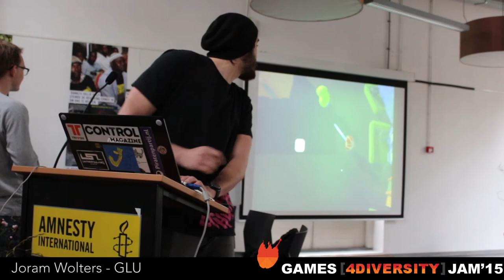Games [4Diversity] Jam 2015 EU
The Games [4Diversity] Jam 2015 explores how one’s ethnic background can incite new and innovative gameplay. During the game jams participants created answers to questions like: How can ‘typical’ folkgames be translated to the digital domain and made public for a larger demographic. How can one’s ethnic norms and values be translated to game mechanics and induce new ways of play? And most difficult, How can someone’s foreign or native perspective on today’s western and Japanese oriented game culture inspire new games?

In merely 24 hours, developers, designers and academics produced games that explored above questions. They do this all over the world. On March 14-15th in Los Angeles, CA, USA, on March 28-29th in Amsterdam, NL, Europe and in April in Melbourne, Australia. The jammers main purpose is to contribute in a positive and constructive way to improved representation and inclusion of socio-cultural minorities in popular culture by  means of making games.

Music by Singvøgel - Pegasus - Jetzt (2012)